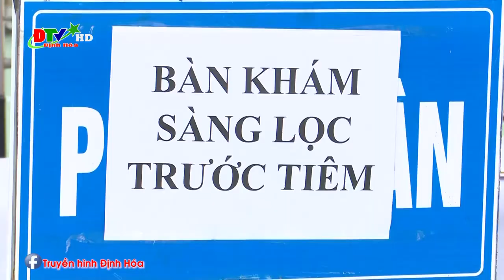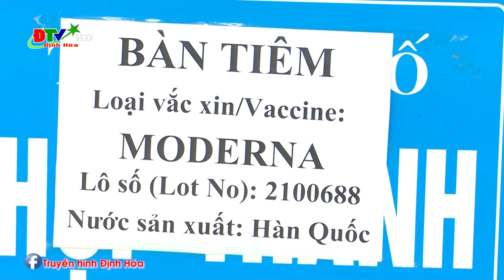Tiêm Vắc xin phòng covid 19 cho trẻ từ 5 đến dưới 12 tuổi